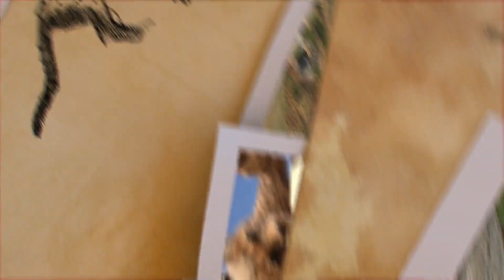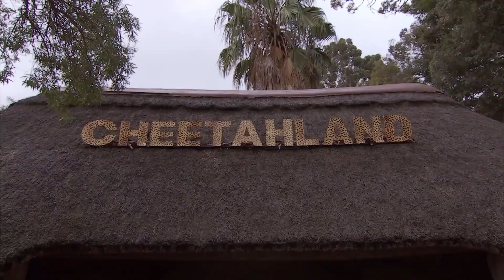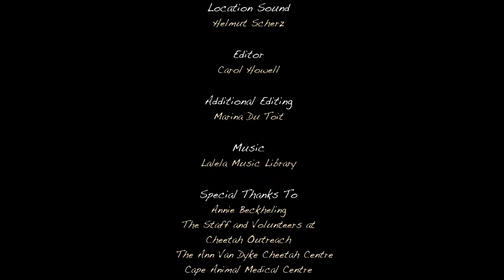The Cheetah Diaries (2014) Episode 7: Crazy Like A Fox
One of the young cheetah cubs is rushed to the vet, but on the bright side, the feud between the foxes seems to be coming to and end. Legend the serval is struggling down the road to recovery.